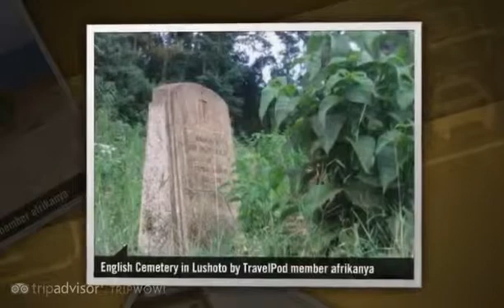"Usambara Mountans Hiking Trip Days 1 & 2" Afrikanya's photos around Lushoto, Tanzania (vacation)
Preview of Afrikanya's blog at TravelPod.